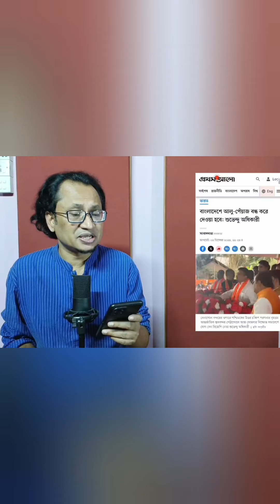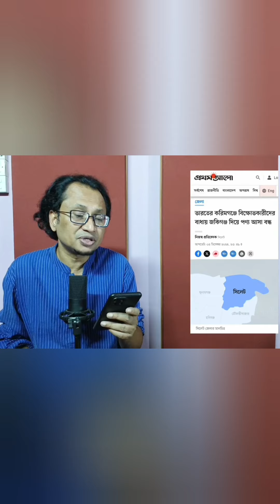বাংলাদেশের বিরুদ্ধে যুদ্ধে নামছে ভারত? জাহেদ উর রহমান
000   বাংলাদেশের বিরুদ্ধে সিস্টেম্যাটিকভাবে চাপ তৈরি করছে ভারত। এটা এখন একেবারেই স্পষ্ট হিন্দু সম্প্রদায়কে কেন্দ্র করে একই ধরনের ঘটনা ঘটাতেই থাকবে তারা।